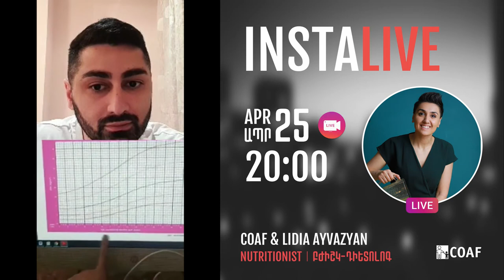INSTALIVE with Lidia Ayvazyan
On April 25, 2020, we hosted nutritionist Lidia Ayvazyan at our INSTALIVE.